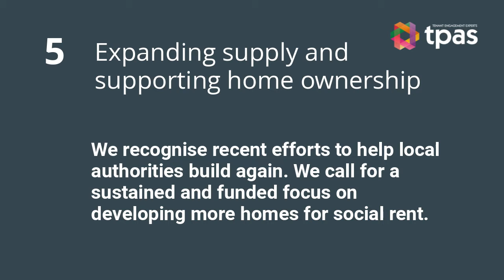Tpas response to the Green Paper